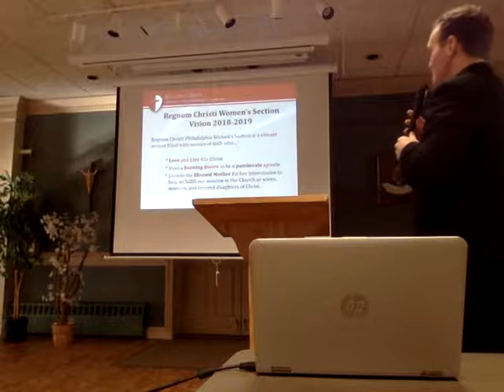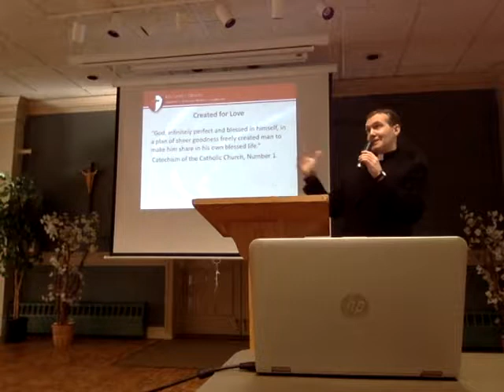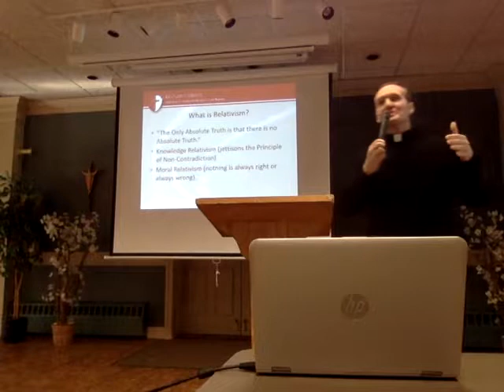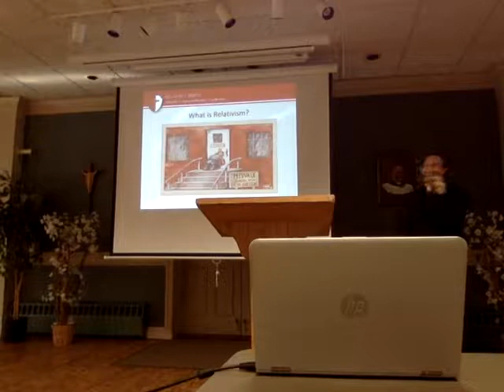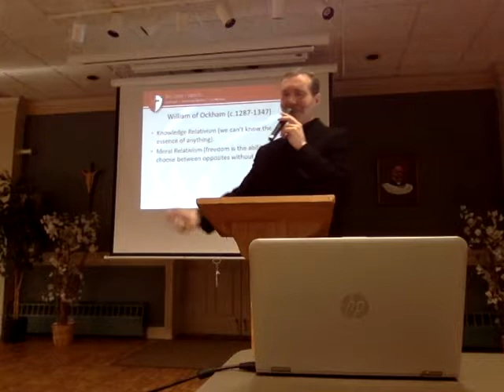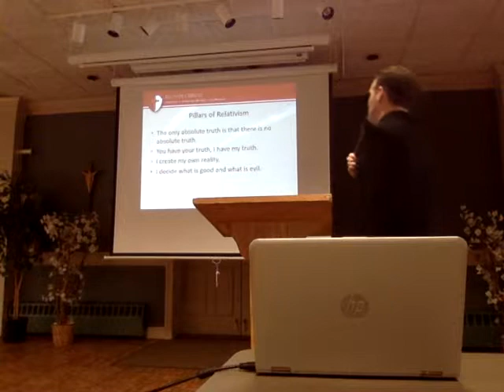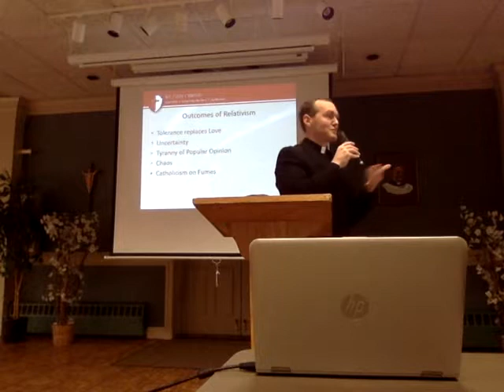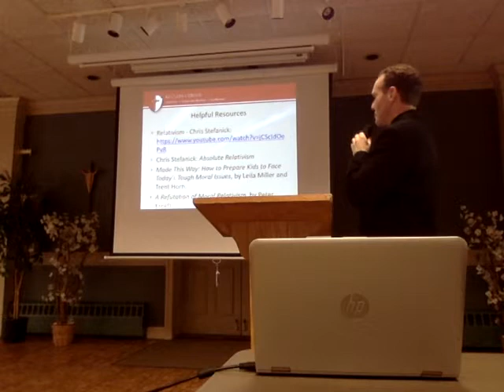Created for Love Talk #1, Moral Relativism